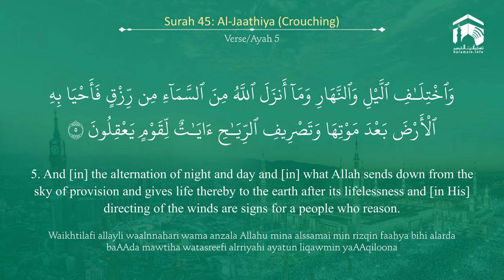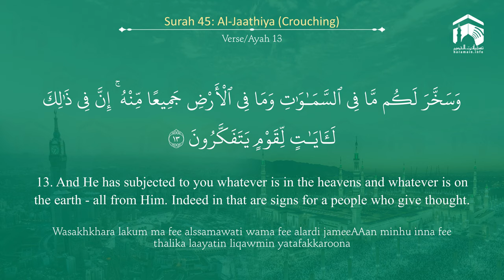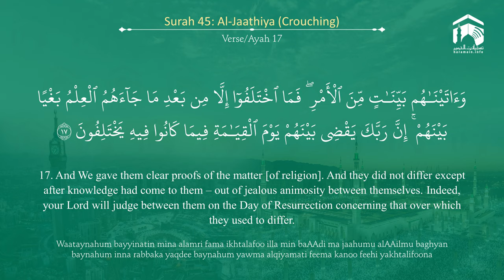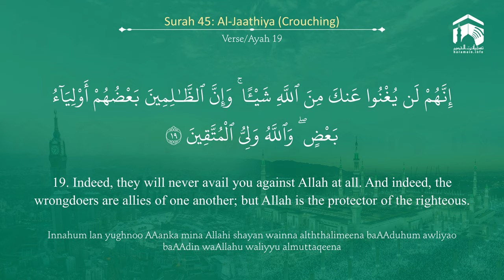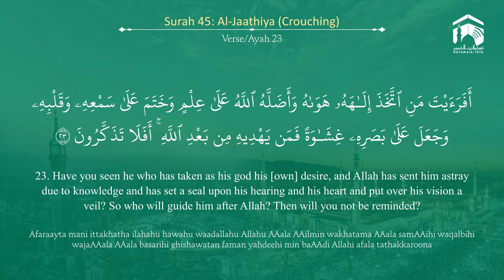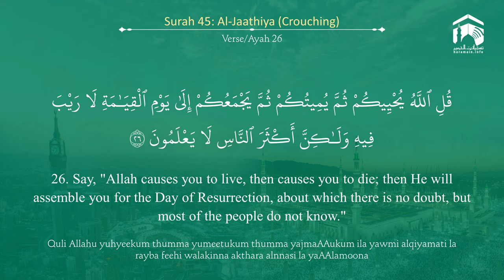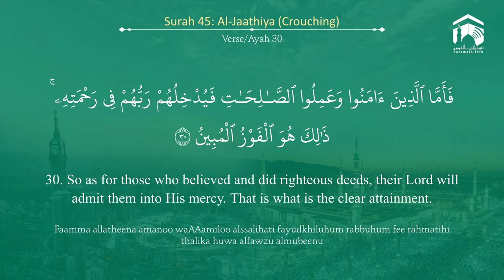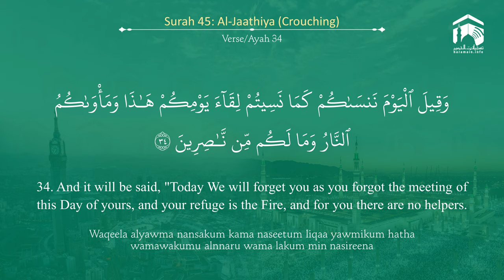Quran 45 Surah Al Jaathiya سورة الجاثية Sheikh Ahmed Talib Hameed - With English Translation